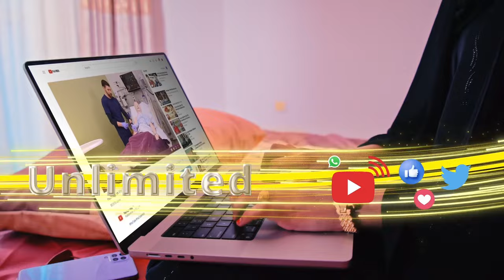Deeganka Dararwayne ee gobalka sanaag ayaa dagaal sababay dhimasho iyo dhaawac ku dhexmaray laba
Deeganka Dararwayne ee gobalka sanaag ayaa dagaal sababay dhimasho iyo dhaawac ku dhexmaray laba beelod oo halkaasi wada daga .